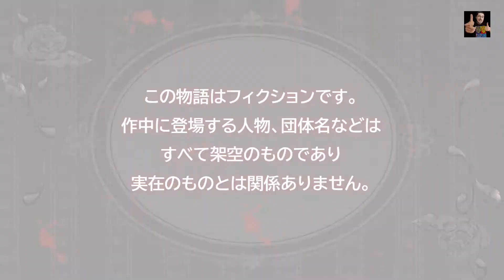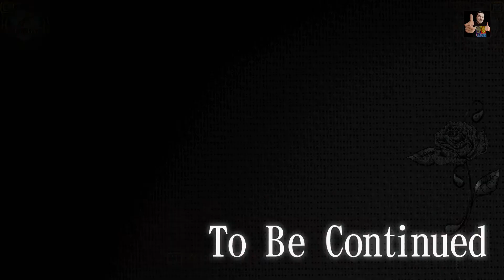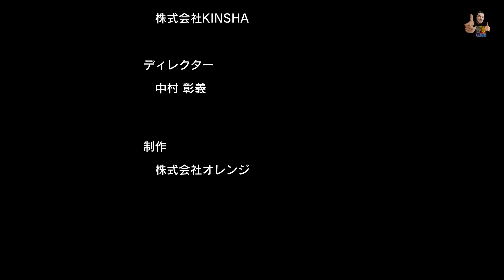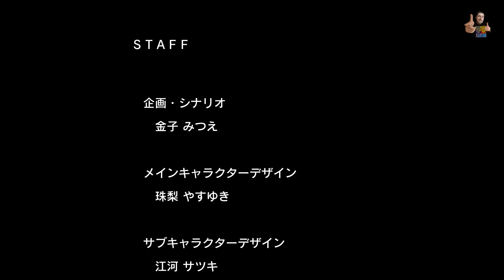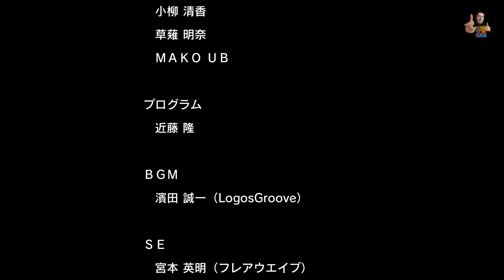GOTHIC MURDER (JP - Japan) - 100% Walkthrough (Trophy Guide + Roadmap)